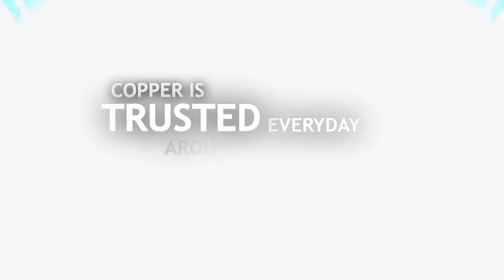Copper Enhances Quality of Life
With its unique combination of properties--including durability, the ability to conduct heat and electricity, and the ability to be recycled--copper has myriad uses.

Natural, abundant, recyclable, eco-friendly, and essential to modern life. Copper is all these and more. It serves an enormous variety of purposes and is relevant to everyday living.

Although copper is one of the oldest metals known to man, its uses have not been exhausted. Scientists and researchers are still captivated by the brilliance of this invaluable metal. Current techniques provide us with refreshing insight into the once-mysterious qualities of copper